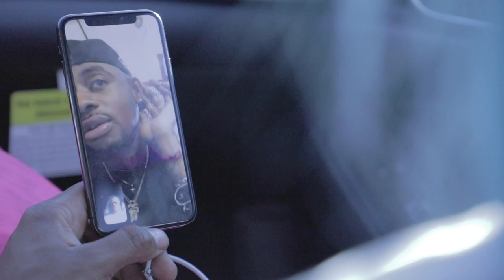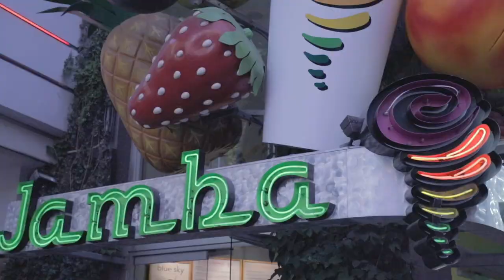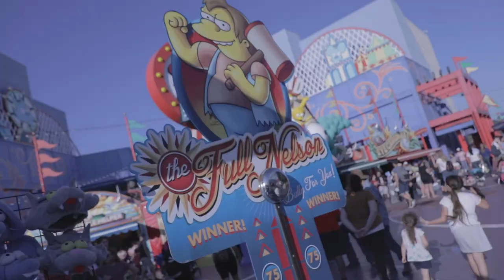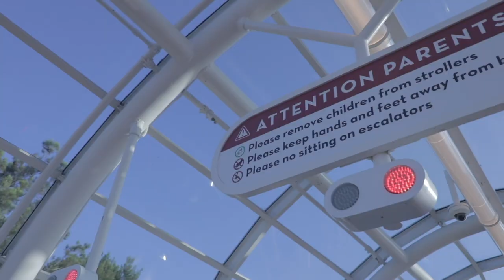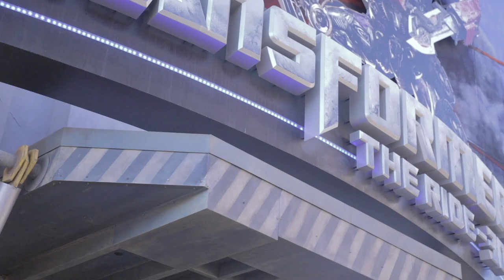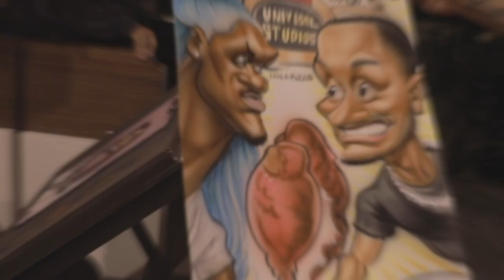SURPRISING FANS in Public Universal Studios *EMOTIONAL REACTIONS* | BlameItOnKway, Diamond Batiste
Heeeeeeeeey! So ya girl went to Universal Studios even though Diamond was suppose to take us to Disneyland. Anyways I’m not going to lie Surprising fans in public at Universal Studios was beyond lit and epic as hell. The only thing that sucked was having to pay $10,000 for a bottle of water and snacks, next time I’m bringing my own. BUT keep it cute my nipples still hurt like hell from the last VLOG.

About TiTi:
Welcome to the official Blameitonkway TiTi YouTube channel! My life is crazy as hell, fun, and unique! I love creating funny videos, pranks, challenges, short films, diys, and simple day in the life vlogs. I'm usually with my big head director and homeboy Diamond. These videos are for all ages, and boys and girls. WE ABOUT TO GET LIT, STAY LIT, CUZ Y'ALL LIT.